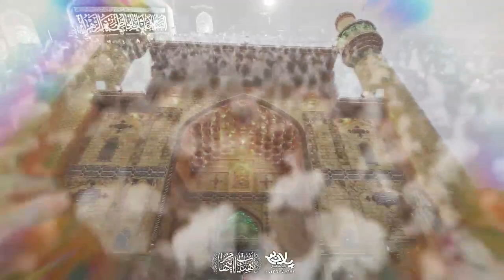کربلایی حمید علیمی کربلایی حسین عینی فرد شور فاطمیه ٩٩ Hamid Alimi Hussein Eynifard 2021